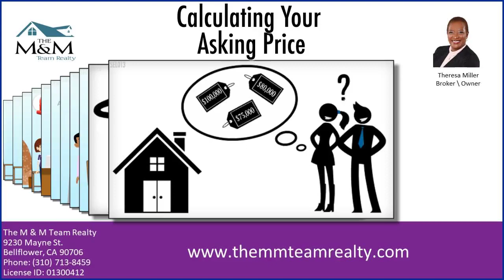Calculating Your Asking Price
This video presents 5 things you should consider when calculating your asking price. See Full Video See What's My Home Worth? Selling Homes For Top Dollar